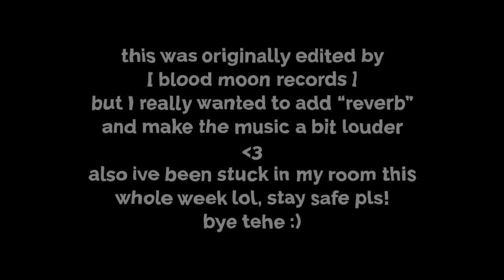Ariana Grande Kidding | hope is the song/ this is for the best | studio version + reverb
hiii lovies, first of all HUGE credit to Blood Moon Records, they originally edited the first studio version... but when I saw the comments I saw the words reverb and make it louder so I did! ive been stuck in my room this whole week due to the whole corona virus issue and i was really bored so i thought why not re-edit this! ♡
･ﾟ: *✧･ﾟ
editing account: @cloudfilly ♡